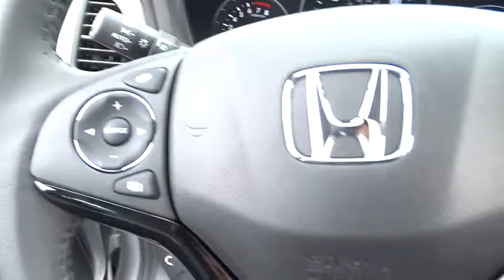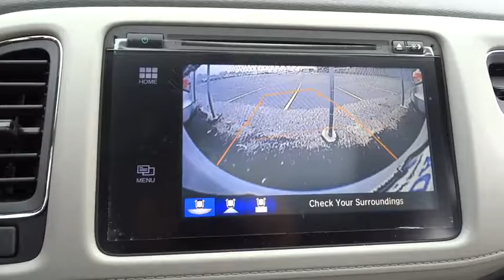2016 Honda HR-V Countryside, La Grange, Oak Lawn, Orland Park, Hinsdale, IL K4732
2016 Honda HR-V
2016 Honda HR-V EX-L w/Navi - Stock#: K4732 - VIN#: 3CZRU6H77GM766454

Continental Honda
5901 La Grange Road